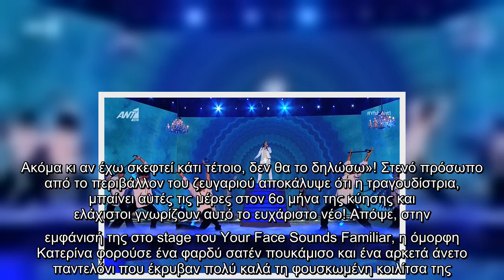YFSF Ημιτελικός: Η πρώτη εμφάνιση της Κατερίνας Στικούδη στο stage μετά την είδηση ότι είναι έγκυος!